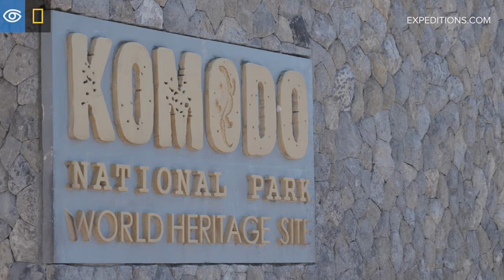Expedition Spotlight: Finding the Komodo Dragon | Indonesia | Lindblad Expeditions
On several of our Indonesian expeditions, our ships call on the beautiful island of Komodo, a UNESCO World Heritage site, national park, and home to the world’s largest living lizard. The famed Komodo dragon, which reaches up to 150 lbs and 10 feet in length, can be found roaming the island’s trails amongst the company of vibrant tropical birds twittering in the trees, or lounging near crystalline shores during the dry season.

In this Expedition Spotlight, join Naturalist Mike Greenfelder as he spots these apex predators in the wild and shares more about one of the rarest reptile species on the planet.